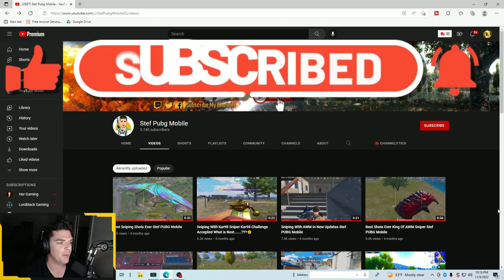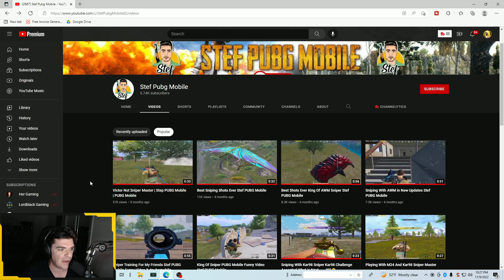#1 BEST SNIPER EXPOSED!! (PUBG Mobile)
#1 SNIPER in PUBG MOBILE EXPOSED?!

THANK YOU  ALL YOUTUBE MEMBERS!!